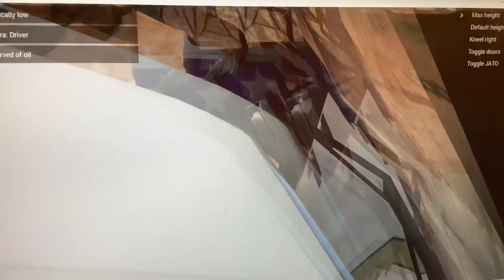Cutting up in the highway in a drag car gone wrong